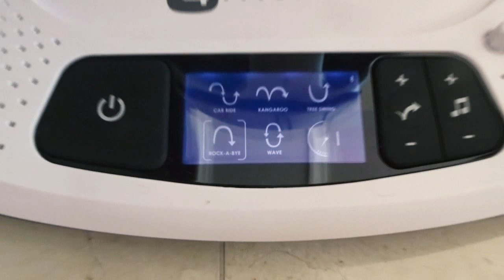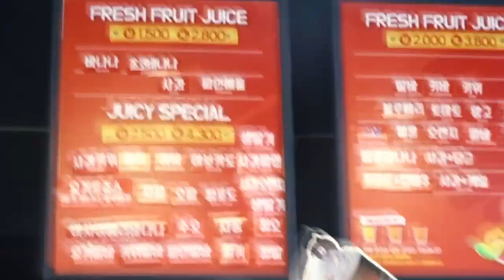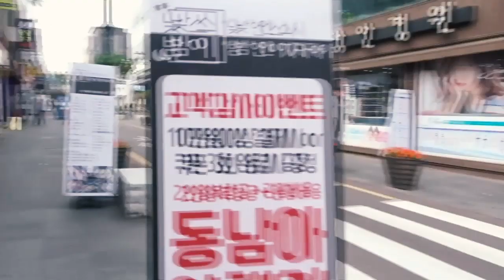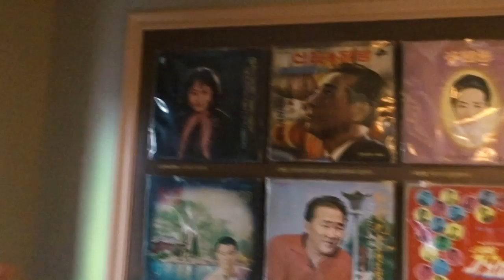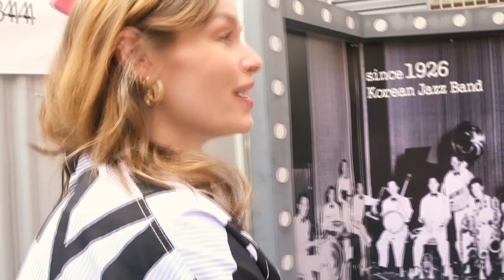VLOG 14 - Meet Rio👶🏻 & een grote verassing! - JOELLE WITSCHGE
Leuk dat je kijkt naar mijn nieuwe vlog! In deze vlog ontmoeten jullie onze zoon Rio en word ik heel erg verrast!

Postadres:
AGE Network
t.a.v. Joelle Witschge
Overhoeksplein 2
1031 KS Amsterdam